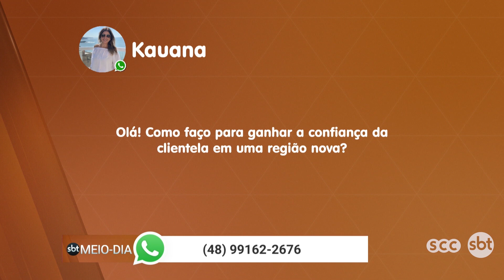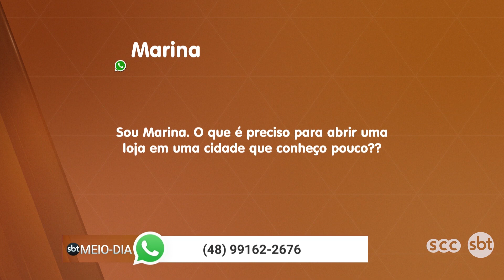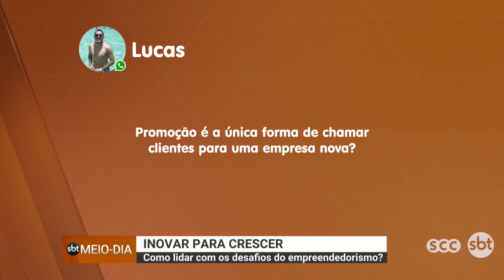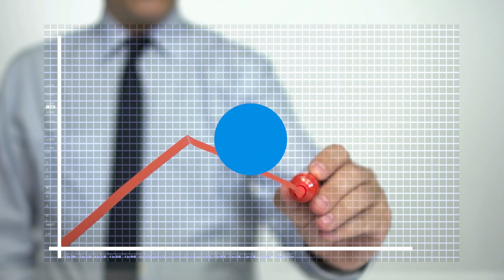Inovar para crescer: como lidar com os desafios do empreendedorismo?